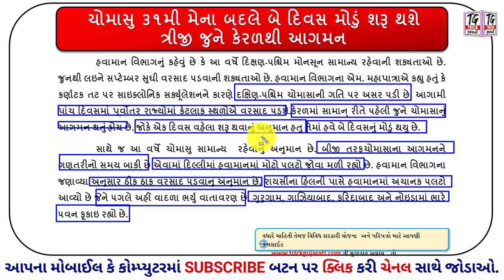ખેડૂતો માટે મહત્વનાં સમાચાર | હવામાન વિભાગની આગાહી | ચોમાસુ ક્યારે શરૂ થશે?